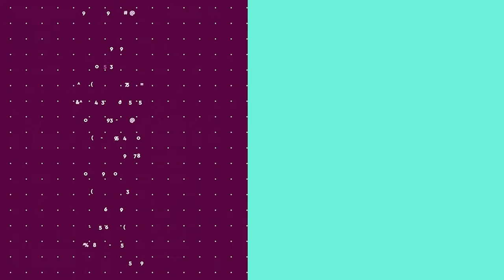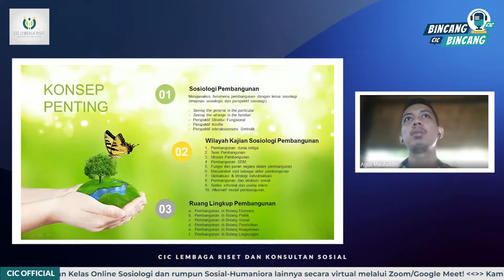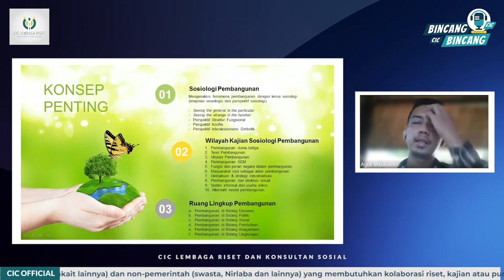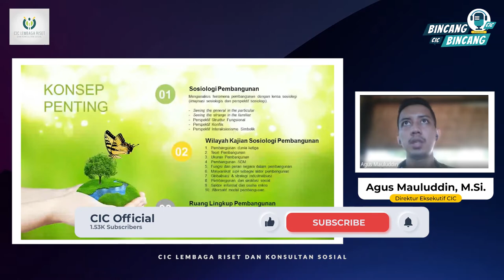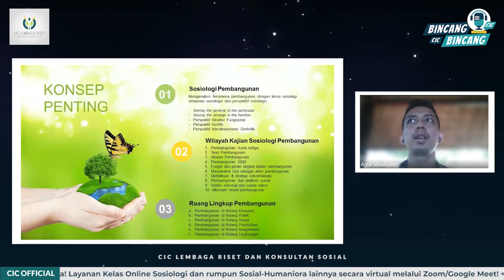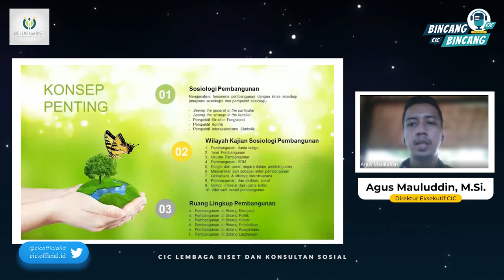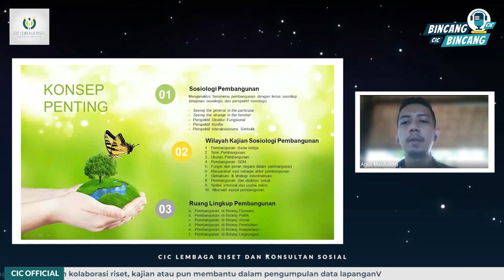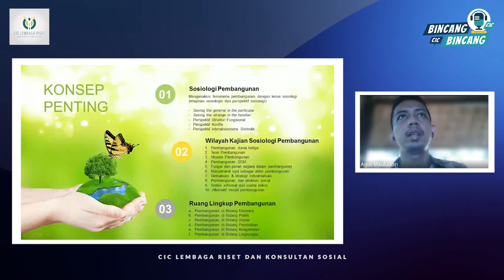KELAS SOSIOLOGI | TEORI SISTEM DUNIA, KONTESTASI IDEOLOGI POLITIS ANTARA KOMUNISME DENGAN KAPITALISM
Pada kesempatan ini, kami ingin membagikan sebuah video pembelajaran mengenai materi Sosiologi Pembangunan untuk Sahabat CIC semuanya! Teori Sistem Ekonomi Dunia, serta hubungan antara komunisme dengan kapitalisme akan kami bahas pada video kali ini!

Simak podcast kali ini untuk mendapatkan pengetahuan seputar Sosiologi Pembangunan Bersama Agus Mauluddin, M.Si. Direktur Eksekutif CIC